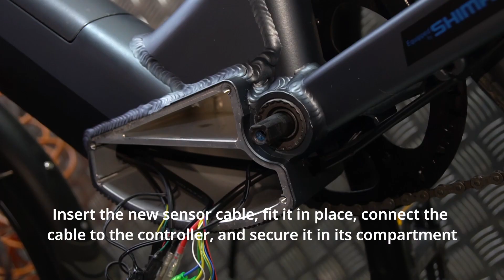Pedal sensor replacement